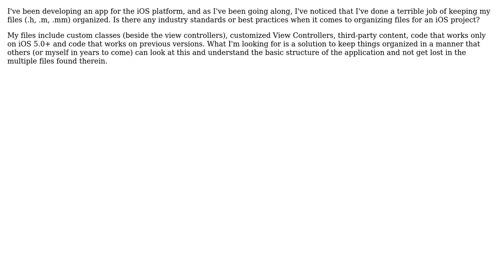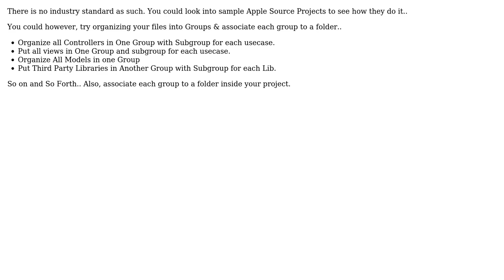Software Engineering: Organizing code for iOS app development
With thanks & praise to God, and with thanks to the many people who have made this project possible! | Content (except music & images) licensed under CC BY-SA | Music | Images & others | With thanks to user James Mertz user atastrophic and the Stack Exchange Network Trademarks are property of their respective owners. You are responsible for your own actions.